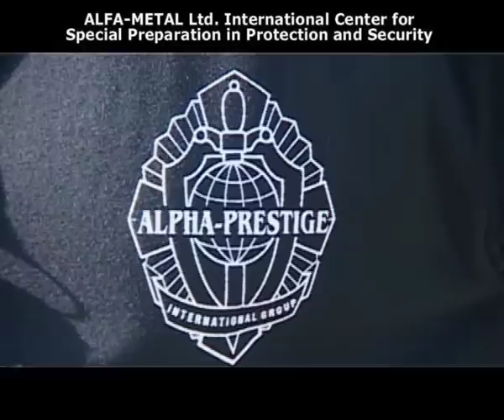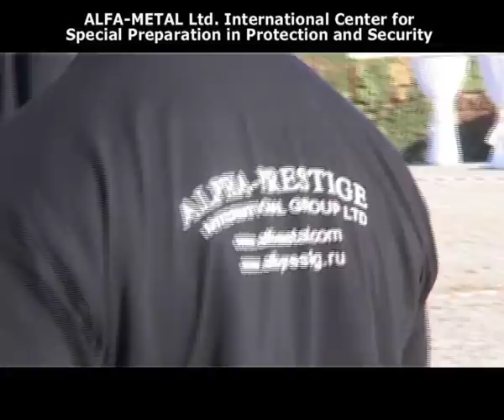INTERNATIONAL EXPERIENCE IN STAFF TRAINING IN THE SECURITY AND PROTECTION SPHERE.avi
Alfa-Metal Ltd. is a leading Russian-Bulgarian training center that provides high-quality training in the sphere of protection and security. Alfa-Metal Ltd. owns contemporary base facility with an open-air shooting range, tactical polygon, and different kinds of weapons like AK, Glock and others. Our teaching staff includes professionals from America, Russia and Canada. We offer training in the following specialties: Corporate protection and Company Security, Close Protection, Close Protection in High Risk Zones, Cash and Valuables in Transit, Static Security and Extreme Automobile Driving.